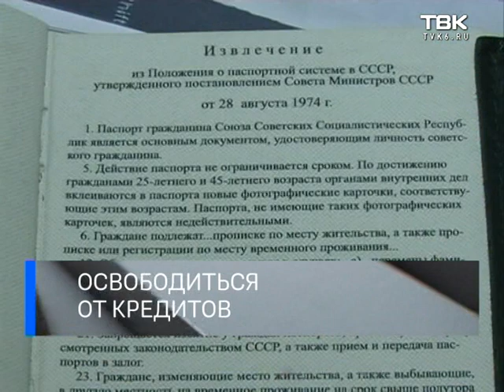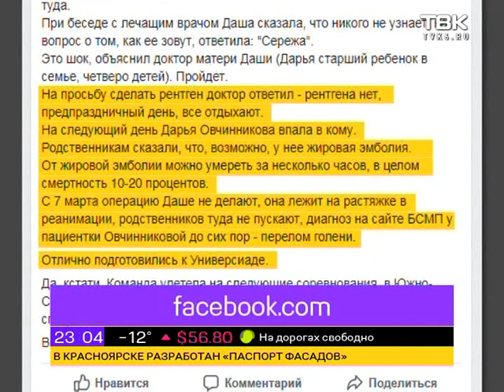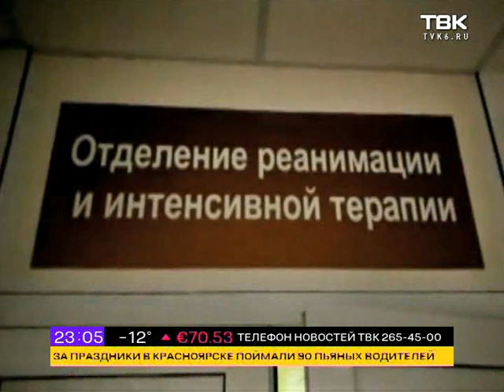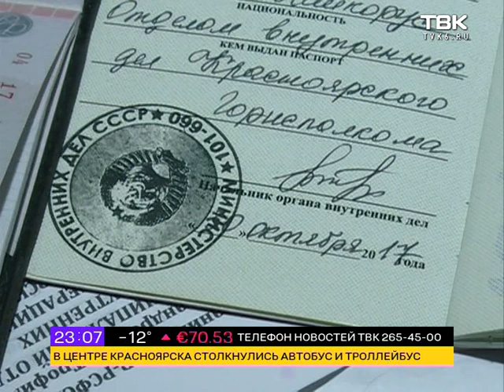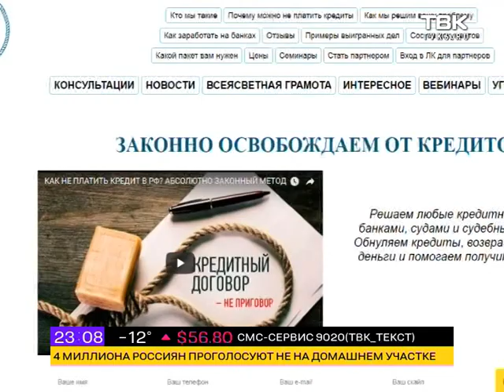Выпуск Ночных новостей ТВК от 12 марта 2018 года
Смотрите в этом выпуске:

    Легендарный актер и руководитель известнейшего театра. Олег Табаков скончался на 83 году жизни.
    Шестеро спортсменов пострадали, красноярская лыжница попала в реанимацию. Скандал на тестовых соревнованиях красноярской универсиады.
    Завалили снегом и поломали памятники. Последствия работы коммунальщиков на кладбище Бадалык.
    И развязка истории рожденного в СССР. Почему смена паспорта не освобождает от кредитов и как легально освободиться от долгов - обсуждаем в прямом эфире.